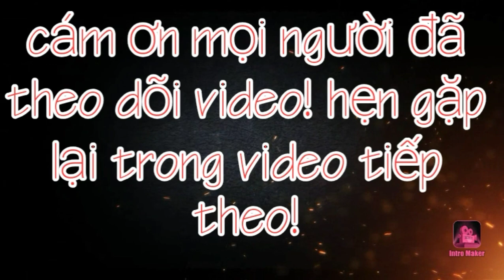Ấn tượng ngọn lửa kết đoàn - [Minh Dương MV]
Tuần qua các em thiếu nhi đang học "em tập làm chiến sĩ về sinh hoạt dã ngoại, trò chơi dân gian và quây quần bên ngọn lửa hồng trong đêm chia tay.
Hôm nay chia sẻ cho mọi người cùng xem.